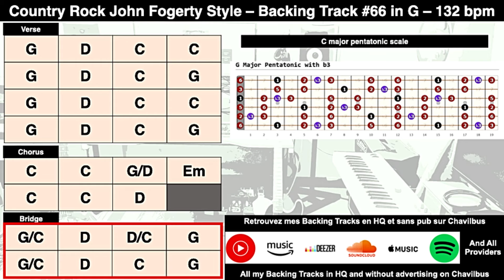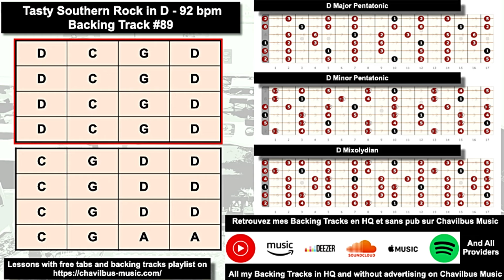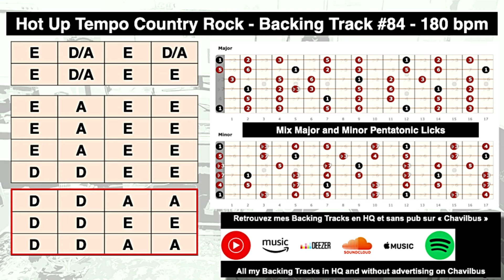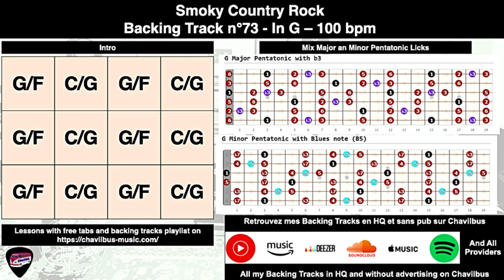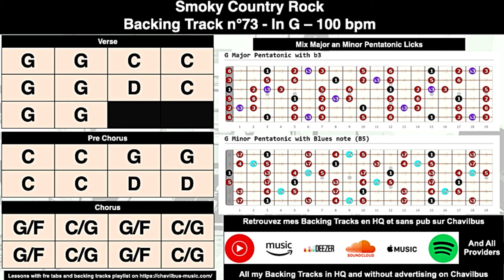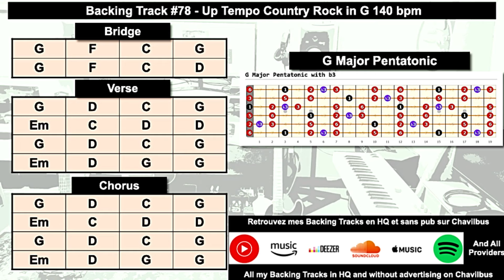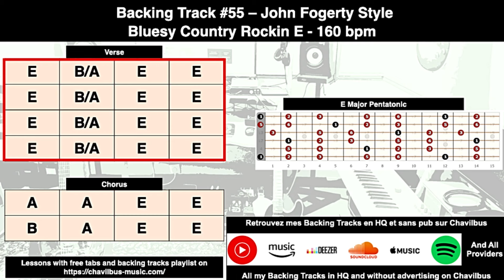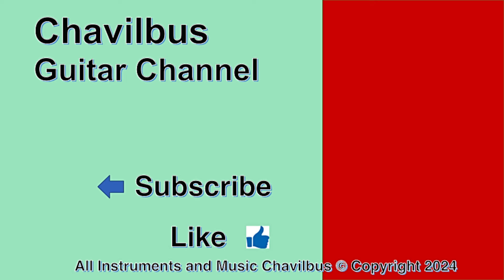Country Rock Play along- 6 backing tracks with chords and scales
Bonjour à tous, après le volume 1 dans le style blues, 30 minutes de backing tracks de Country Rock dans des styles,  des ambiances et des tonalités différentes pour de longues impros.
A retrouver sur toutes les plateformes de streaming en haute qualité et sans coupure pub sous le nom Chavilbus, Bonne musique !

Hello everyone, after the Blues, 30 minutes of country rock in different styles, tones and atmospheres for long improv.
To be found on all streaming platforms in high quality and without break pub under the name Chavilbus, Have a good Jam !

00:00 John Fogertty Style Country Rock in G - 132 bpm
5:00 Southern Rock in D 92 bpm
10:00 Hot Up Tempo Country Rock in E 180 bpm
15:00 Smoky Southern Rock in G 100 bpm
20:00 Mid tempo Country Neil Young Style in G 140 bpm
25:00 Bluesy Country Rock John Fogerty Style in E 160 bpm